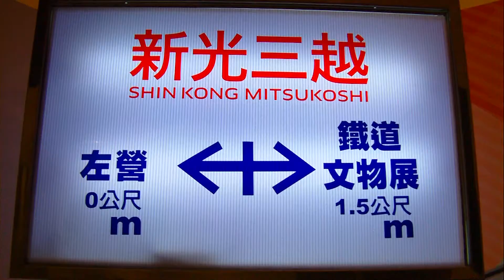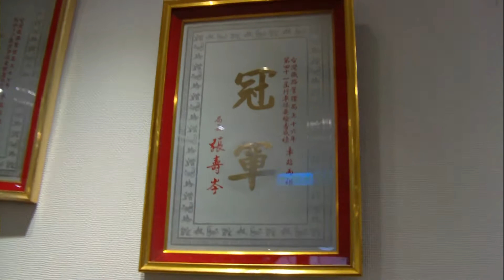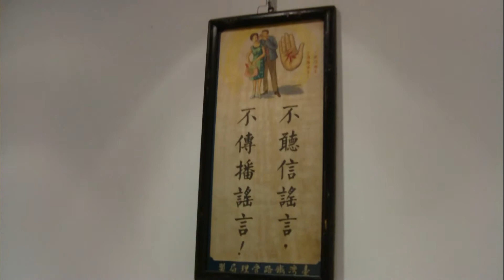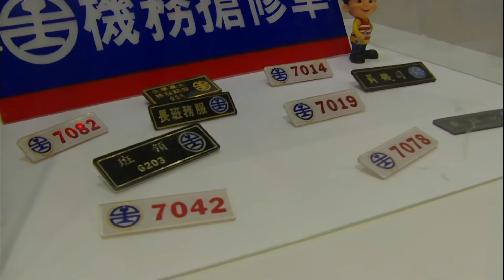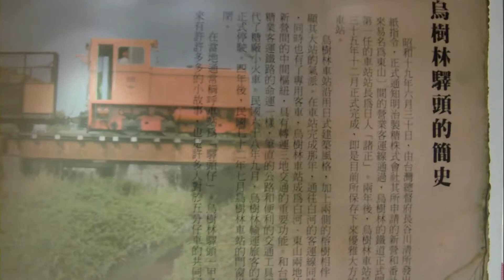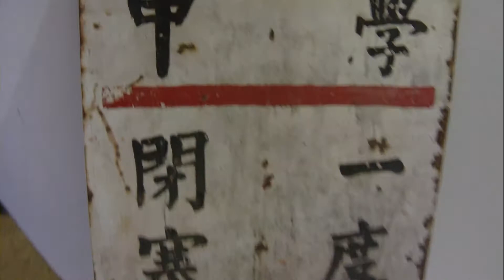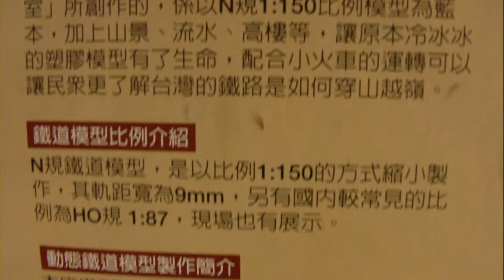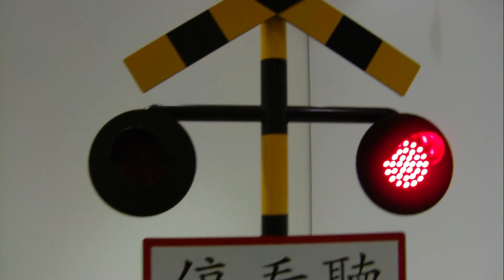Railway Exhibition,SKM,Kaohsiung,Taiwan(P1) 鐵道文物展在高雄新光三越左營店(一)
鐵道文物展：活動時間：2012/4/27~5/27(活動已結束)，活動地點：新光三越高雄左營店(高雄市左營區高鐵路123號)11樓文化會館，協辦單位：創意鐵道模型社、台灣鐵道故事館、福井食堂、台灣尋根、烏樹林糖廠。參觀時間與新光三越左營店營業時間同：平日11:00~22:00，例假日10:30~22:00，免費入場參觀。
對長輩的記憶而言，在他們純樸的年代，鐵路運輸曾經是往返各都市及城鎮間主要的交通方式。許多人仍然記得搭火車離鄉背景，到遙遠的都市求學或是服兵役。「鐵道」對他們來說是一種和兒時記憶密不可分的形象。由展出一系列已難以復見的鐵道珍藏文物，讓四O、五O年代的人回味曾陪伴著成長的鐵道，重新尋回兒時的記憶。另外還有創意鐵道模型社精緻的鐵道模型，隨著擬真的模型緩緩前進，同時串起七O、八O、九O年代的新世代加入這個紀念的行列。